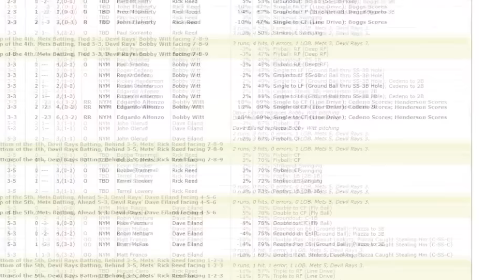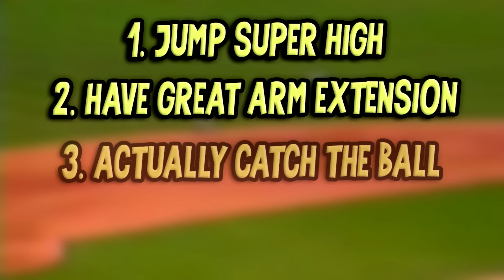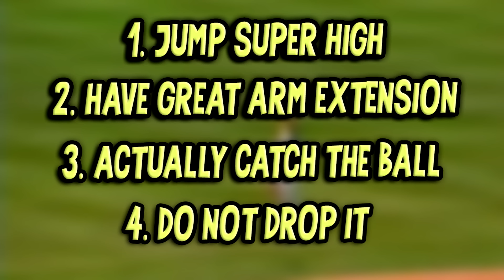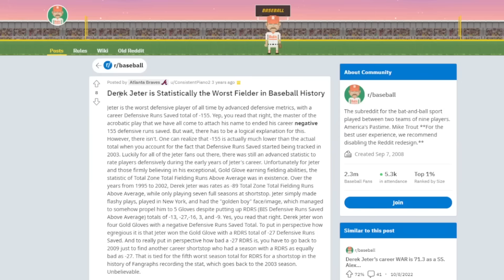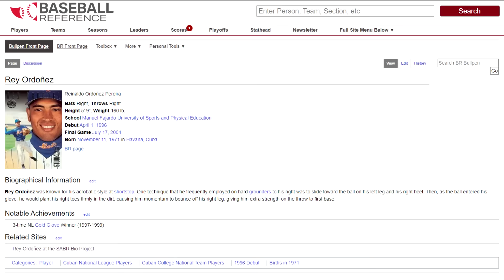The Smoothest Defender in Baseball History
Creator: Mike

Rey Ordoñez is mostly unknown outside of Mets fans or diehard MLB fans. But at his best, there truly was no one who played defense at a more exciting level...